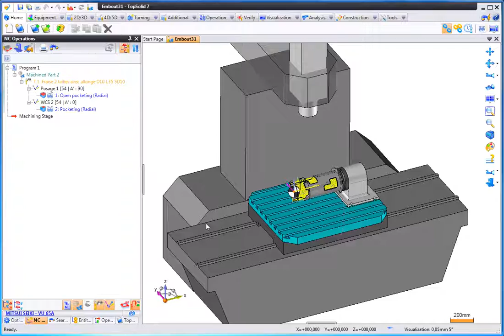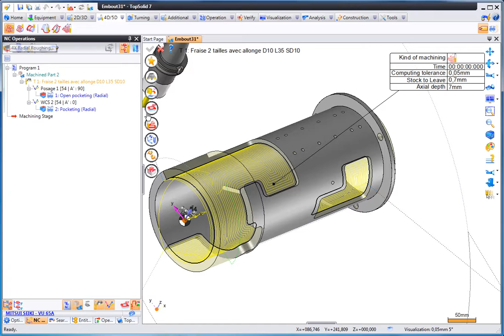3 1 Direct Link